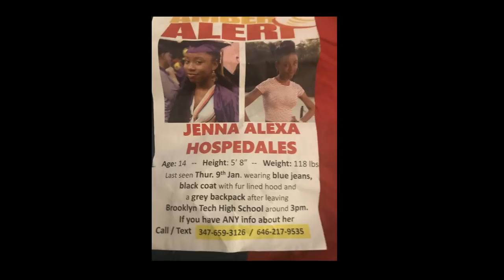RESTORE ORDER PODCAST SPECIAL GUEST ROCK FROM HELTAH SKELTAH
THE LEADING PODCAST ABOUT THE TRUTH OF BATTLE RAP AND ITS SURROUNDINGS FROM AN OG POINT OF VIEW